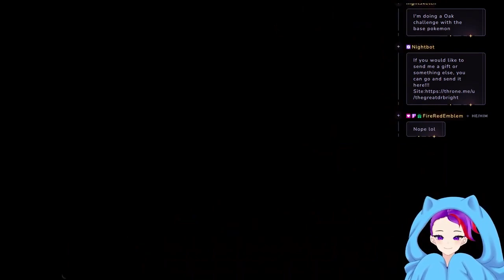Fusing Shit Together!!! Episode 31